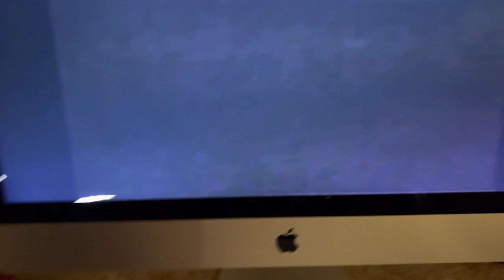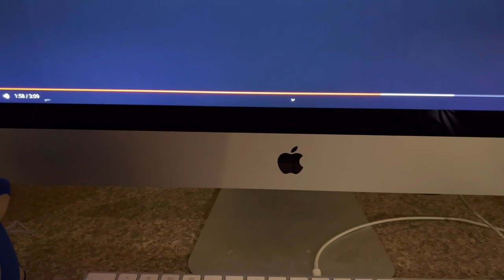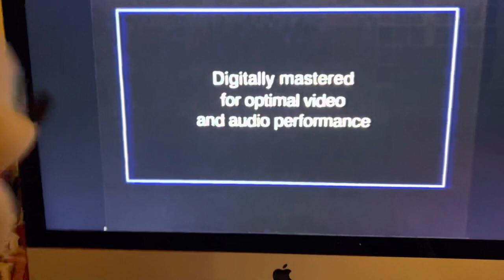Sonic Watches the THX Logo (Out Cold Version) (Sonic’s Late Birthday Special)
Since Tom Cat watched the THX logo using the 2002 version 1 VHS of Out Cold, Sonic is going to watch the version 2 VHS of this movie, but there was a THX logo. Happy 32nd Birthday Sonic!